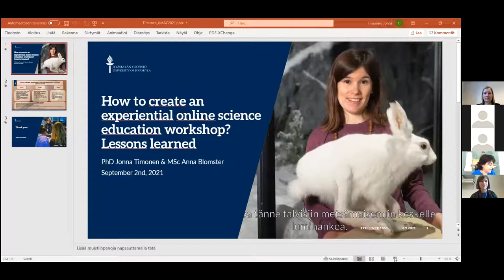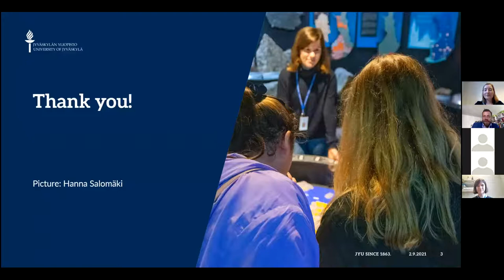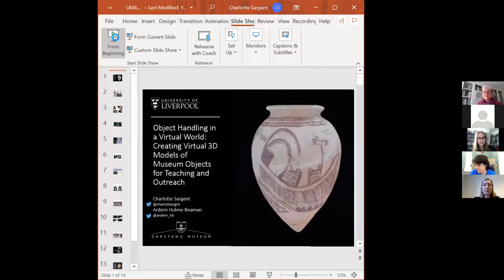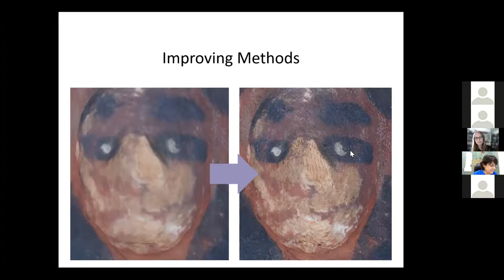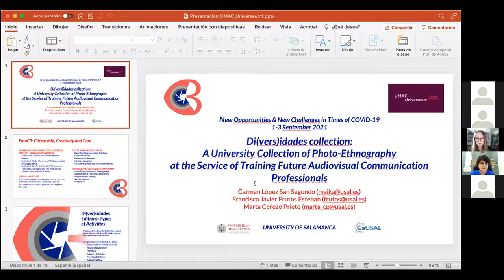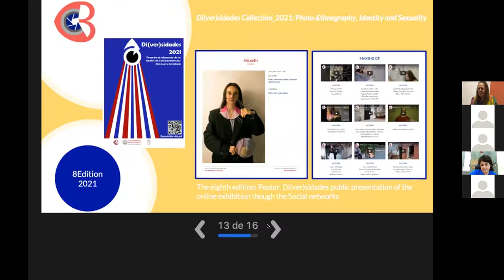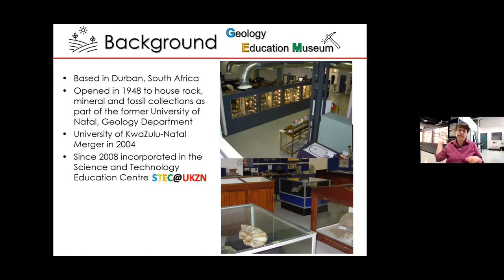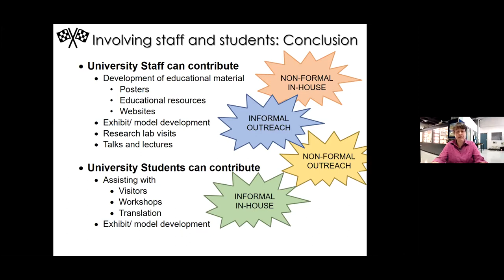New Ways of Teaching II (Session 5)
UMAC-Universeum 2021
2 September 2021

Chair: Isabel Garcia Fernandez, Universidad Complutense de Madrid, Spain

How to create an experiential online science education workshop?
Jonna E. Timonen, Anna K. Blomster, Jyväskylä University Museum, Finland

Object handling in a virtual world: Creating virtual 3D models of museum objects for teaching and outreach
Charlotte Sargent, Garstang Museum of Archaeology, University of Liverpool, UK
Ardern Hulme-Beaman, Department of Archaeology, Classics and Egyptology, University of Liverpool, UK

Di(vers)idades collection: A university collection of photo-ethnography at the service of training future audiovisual communication professionals
Carmen López-San Segundo, Francisco Javier Frutos-Esteban, Marta Cerezo Prieto, Instituto Universitario de Ciencias de la Educación, University of Salamanca, Spain

Engaging the university community in informal and non-formal geoscience education: A South African example
Tanja Reinhardt, University of KwaZulu-Natal, Durban, South Africa